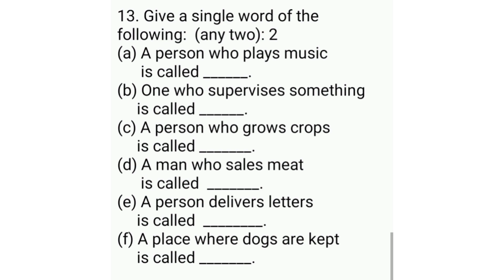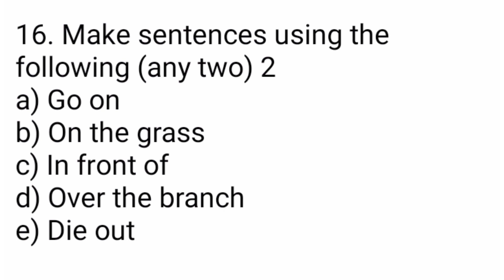Class 6 English Model Question Paper